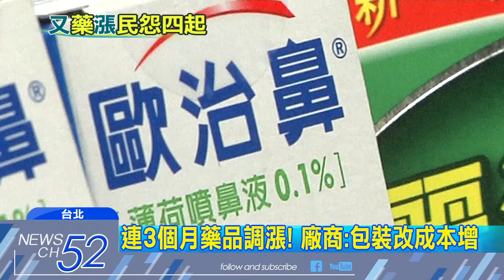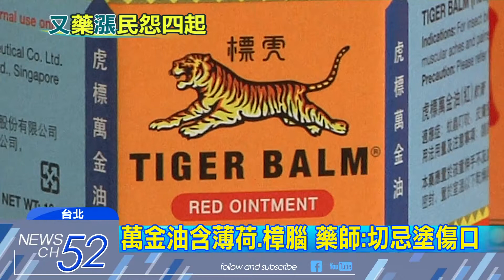20180320中天新聞 漲聲響起！ 萬金油、正露丸調漲一成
繼衛生紙、電價調漲後，這次是民眾家裡居家常用藥也調漲！其中以歐治鼻、薄荷噴鼻液漲幅最高，預計調漲60塊錢，萬金油和正露丸也都紛紛調漲10至20元，這已經是藥品這3個月以來的第三次傳出漲價，藥師還說預計下個月會再有一波藥品調漲。